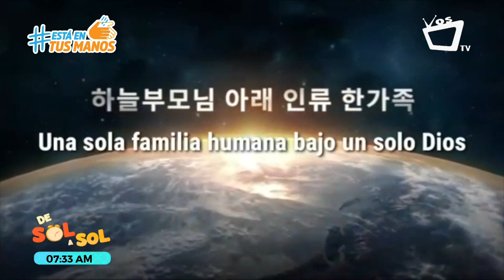"Rally de la esperanza": Una sola familia, un nuevo mundo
En un momento en que la humanidad sufre una serie de situaciones que nos generan incertidumbre, el Rally de la Esperanza quiere fomentar que cada individuo puede fortalecer los valores y su conexión con Dios para superar todos los momentos difíciles. Sintonizá el Rally de le esperanza" el próximo domingo 9 de agosto a las 7:00 pm por VOS TV,